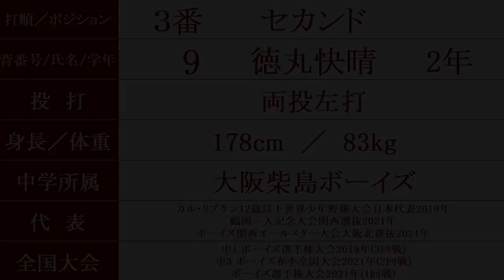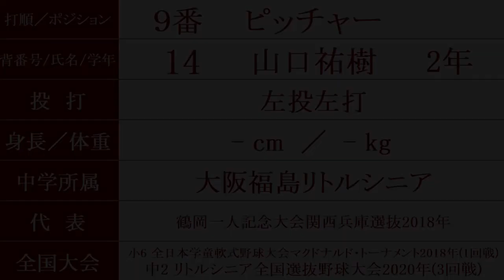大阪桐蔭 Vol.4『スタメン紹介』2023秋季大会 Vs.桜宮戦 目指せ甲子園！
2023/10/8 大阪シティ信用金庫スタジアム（舞洲ベースボールスタジアム）
大阪府高校野球秋季大会準決勝
大阪桐蔭 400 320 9 = 18
桜　宮　 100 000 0 =   1

投手
大阪桐蔭：山口佑樹 2年 4ｲﾆﾝｸﾞ - 中野大虎 1年 150km 3ｲﾆﾝｸﾞ
桜　宮　： 西尾陽人 - 石川流惺 - 古谷悠賀

本塁打
境 亮陽1号（大）
ラマル ギービン・ラタナヤケ2号（大）
ラマル ギービン・ラタナヤケ3号（大）